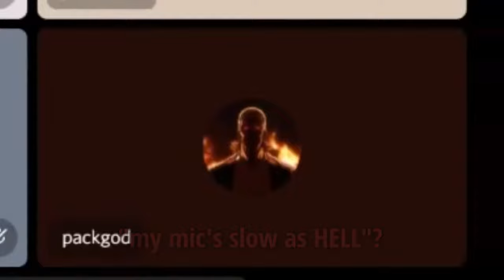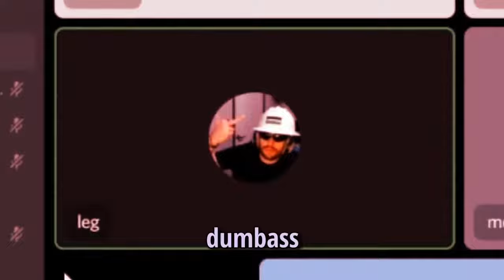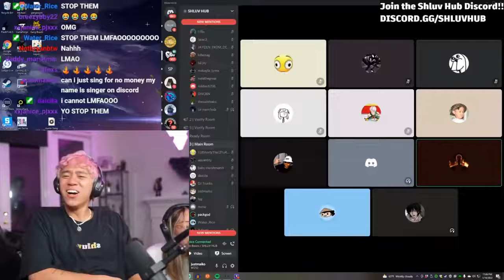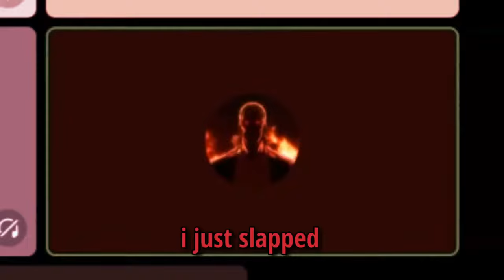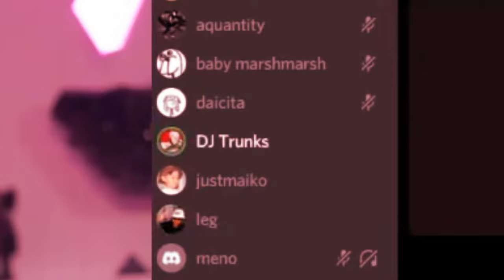Leg vs Packgod on a discord talent show Discord Packing.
leg and packgod pack eachother in a discord voice call and makes everyone laugh.